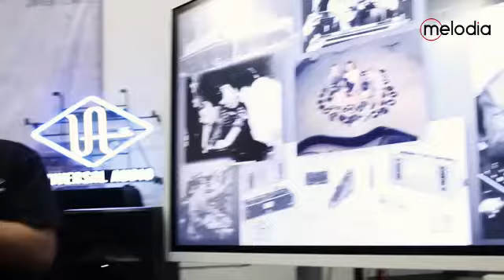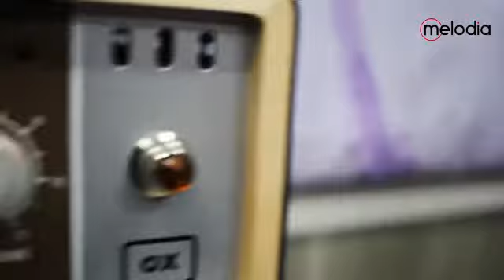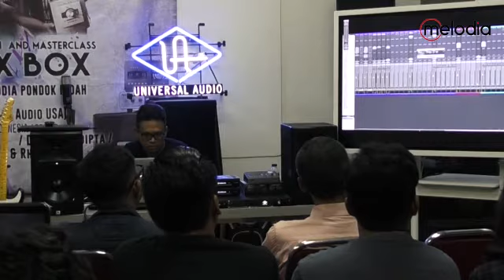Universal Audio Masterclass and Launching Arrow & OX | Indonesia 2018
Universal Audio official launch of Arrow and OX with Masterclass and Clinic with Yuichiro Nagai from Universal Audio USA. Also featuring our UA Indonesia artists, Dimas Pradipta, Bonar Abraham and Indra Qadarsih. The event was held at Melodia Music Store in Jakarta and Surabaya
Featured also our dearest friends, Endah n Rhesa & Gugun from Gugun Blues Shelter